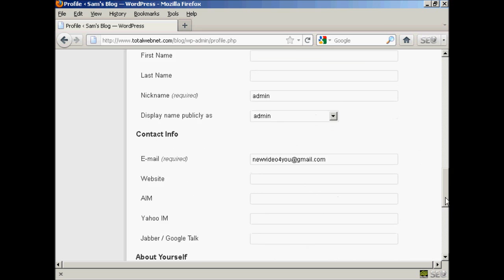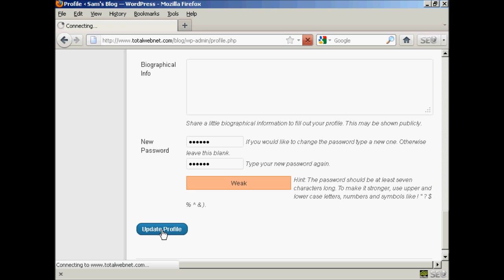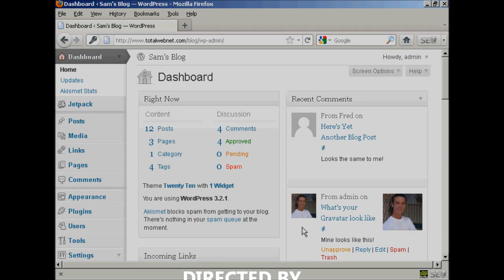Change Wordpress Password from Admin Area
Easy Easy task that i sometimes overlooked